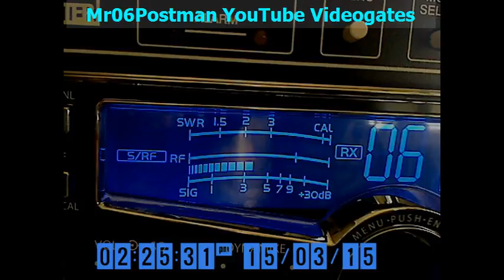27.025 - 709 SPOKANE/Postman 15 03 2015, 14 03 2